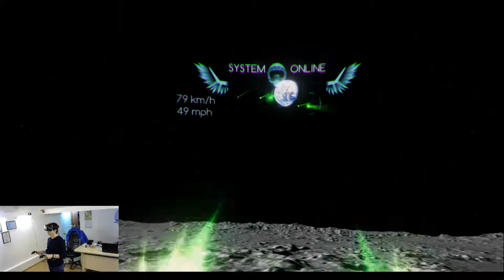VR Games: Blueshift. Не плохая леталка для новичков и для освоения виртуальной реальности.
В игре Blueshift нам представлены несколько комнат для полетов. В целом игра очень простая как в плане управления так и в графике. Подойдет для новичков которые только только осваивают мир VR.